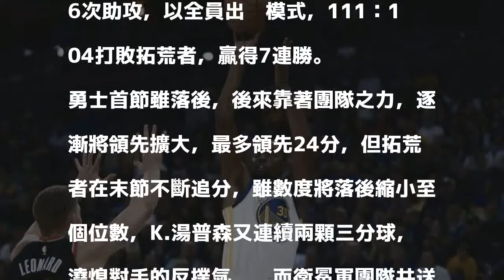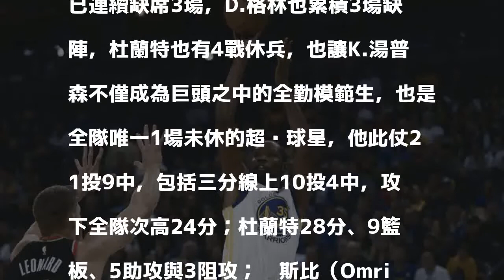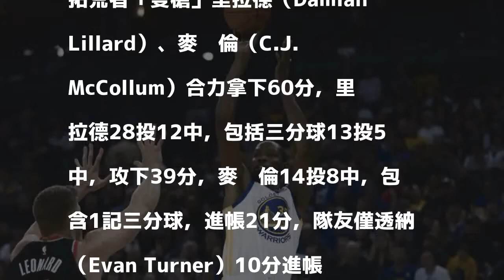NBA》「雙K連線」KD、K湯拿52分配團隊26助攻 退拓荒者奪7連勝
發表評論評論如下。